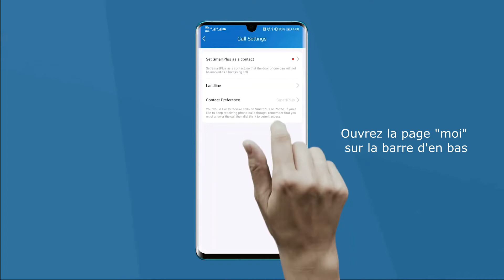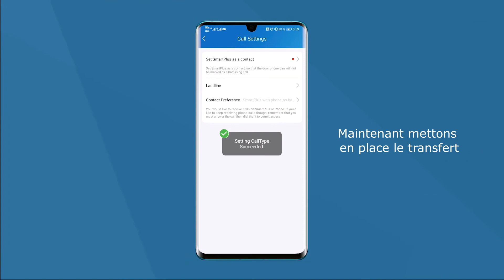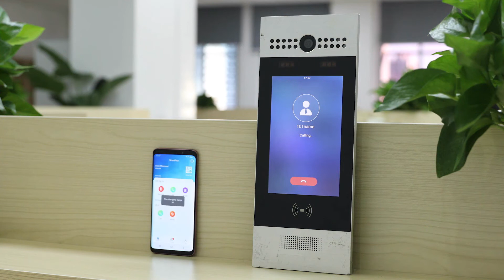Comment recevoir un appel ?